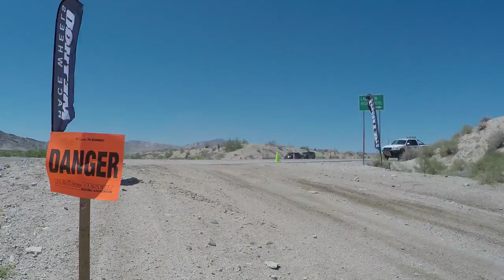Grove Racing - Laughlin Desert Classic 2017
Highlights of TT#32 Shawn Croll and TT Spec ##6132 Steve Croll during the 2017 Best in the Desert Laughlin Desert Classic.